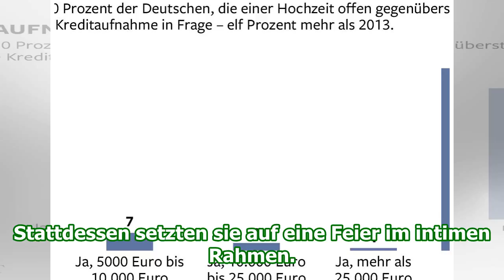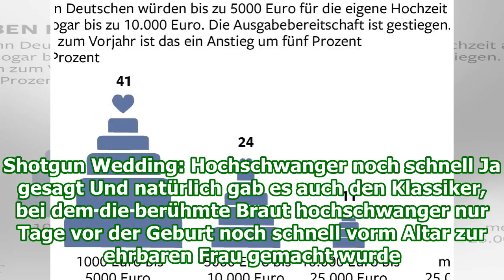1.000 Dollar pro Einladung: So heirateten Stars 2017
1.000 Dollar pro Einladung: So heirateten Stars 2017